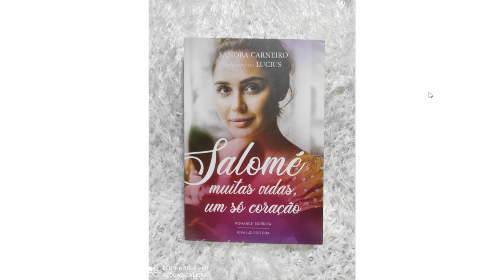Cinquenta e Dois - Salomé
Rafaela cada vez está mais infeliz, no seu trabalho não se realiza e cada vez tem menos tempo para si. Numa noite novamente, enquanto seu corpo descansa,  é levada ao plano espiritual. Lá ela recebe uma informação que a deixa desesperada, mas  no final compreende a atitude da avó.